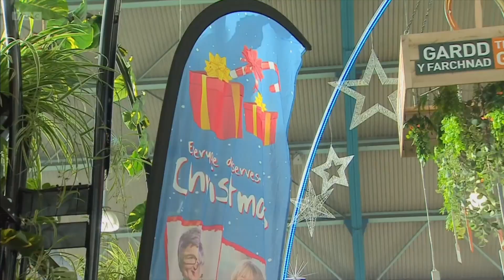EDAC WALES TODAY - Everyone Deserves a Christmas Launch